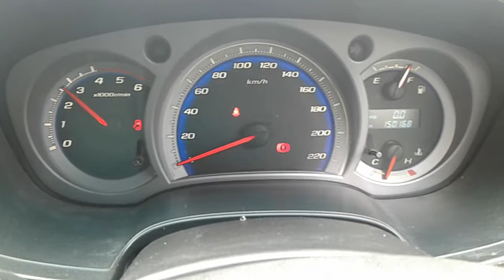DISMANTLING 2011 HOLDEN COLORADO D/CAB 3.0LT T/DIESEL 5 SPD MAN C5045